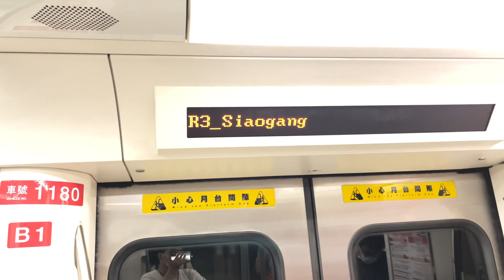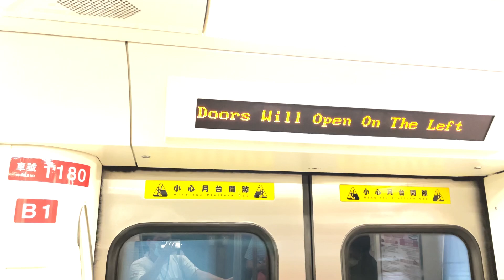高雄捷運列車往小港行駛R11高雄車站~R10美麗島站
拍攝時間：2021/5/14 15:45
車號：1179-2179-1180